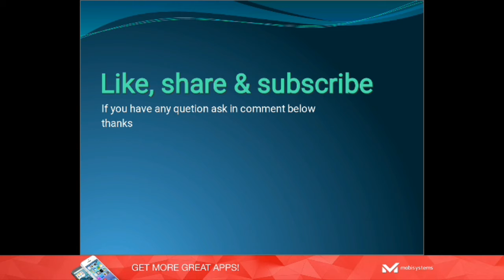Infinite Square Root Tricks | Infinite Square Root in GUJARATI | અનંત વર્ગમૂળ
Aa video joya pachi aa type na quetion solve karta tamare 2 sec pan nahi thay...
Aa video never ending square root etle anant square root vise che.
This video is usefull for GPSC,GSCSCL,GSSSB,GSLDC,GSRTC,SSC,HIGH COURT EXAMS,BIN SACHIVALAY CLEARK AND OFFICE ASSISTANT,PSI,ASI, TALATI, JUNIOR CLEARK, SENIOR CLEARK, NAYAB MAMLATDAR, STATE TAX INSPECTORE,CONSTABLE etc. competitive exams